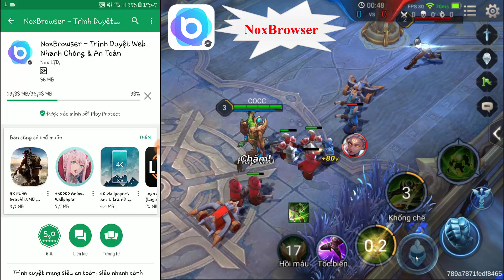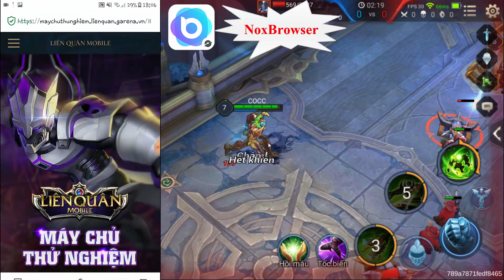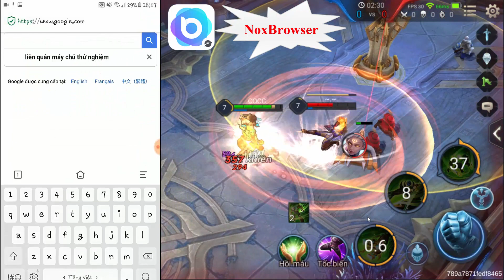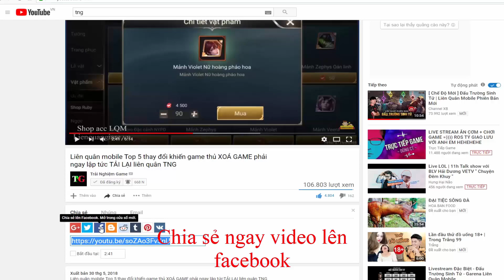Liên quân mobile 5 Thí nghiệm Chứng Minh độ PHẾ VẬT của Y'bneth | Phế Vật hay Quái Vật | Xem nếu MUA